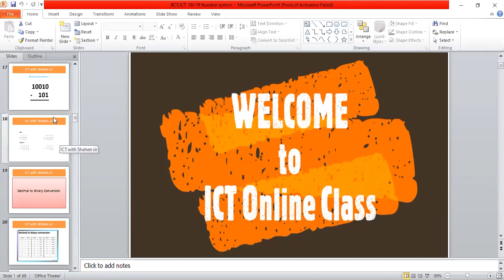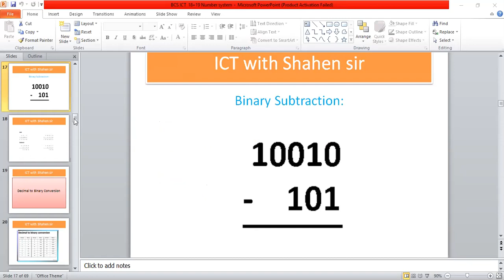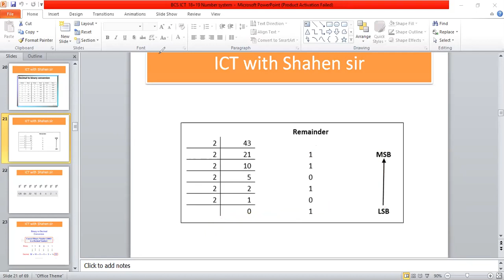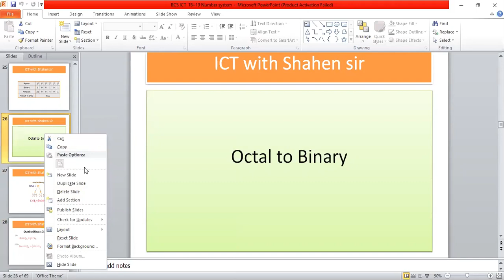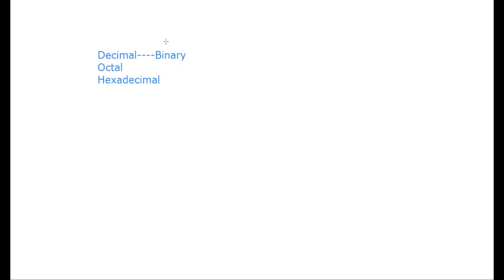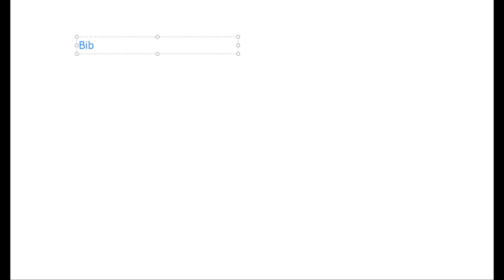HSC ICT | Number System | 09